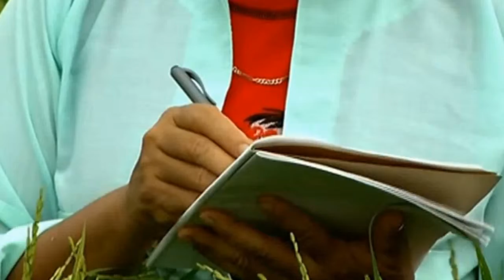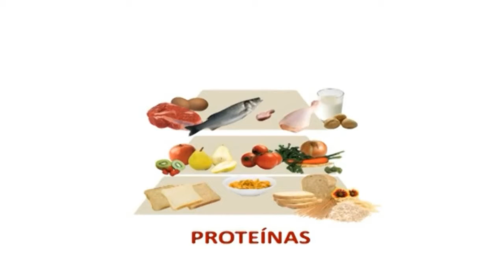FERIA DE LA ALIMENTACIÓN EN TRES DE FEBRERO